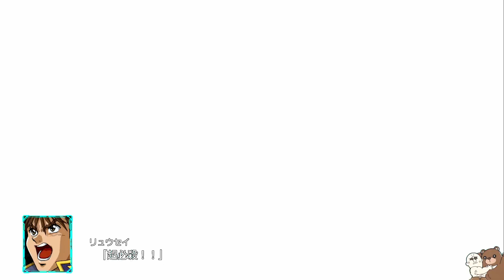「ネタバレあり」スーパーロボット大戦30 30枠目（Switch ガンダム スパロボ）